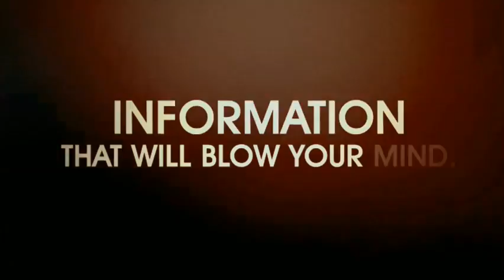The Culps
During the final week of the UNrated series, The Culps return to give us an overview of the last four weeks. What results is a hilarious combination of pop culture & the Bible.